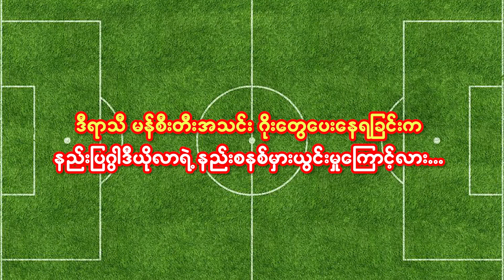မန်စီးတီးအသင်းရဲ့ ခံစစ်ပိုင်းဂိုးတွေဆက်တိုက်ပေးနေရတာက ဘာကြောင့်ဖြစ်မလဲ?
အားကစားအစီအစဉ်ကောင်းများကို နေ့စဉ်ကြည့်ရှု့နိုင်ဖို့
အားပေးမှုအတွက် ကျေးဇူးအများကြီးတင်ပါတယ်ဗျ
Credit Photo